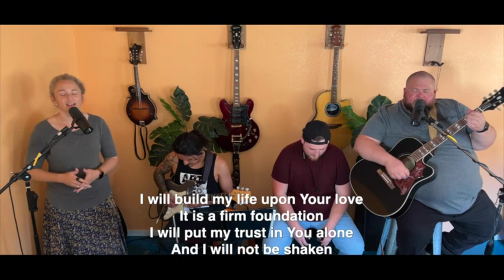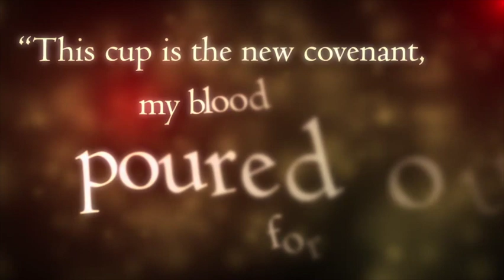Sunday Worship May 15